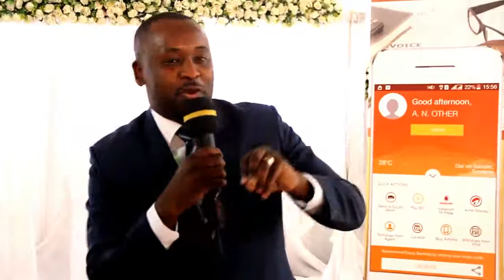Watanzania kunufaika na mikopo ya maji kutoka benki ya Equity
Na George Binagi-GB Pazzo, BMG
Benki ya Equity imetoa semina ya siku mbili kuanzia leo Juni 08, 2018 kwa wakazi wa Jiji la Mwanza kuhusu huduma ya mikopo ya maji safi na usafi wa mazingira inayotolewa na benki hiyo kupitia mradi wa majaribio wa WASH (Water Sanitation and Hygiene).

Kaimu Mkurugenzi Mtendaji wa benki hiyo, Betty Kwoko amesema huduma hiyo itawawezesha wananchi, wafanyabiashara pamoja na taasisi mbalimbali kupata huduma za mikopo kwa ajili ya kuboresha upatikanaji wa maji safi pamoja na usafi wa mazingira ikiwemo ujenzi wa vyoo bora.

Akifungua semina hiyo kwa niaba ya Mkuu wa Mkoa Mwanza, Mkuu wa Wilaya Nyamagana Mhe.Marry Tesha ameipongeza benki ya Equity kwa kutekeleza mradi wa WASH kwani utasaidia wananchi wengi kupata huduma ya maji safi ambapo ametoa wito kwa wananchi kulinda na kutunza vyema miundombinu ya maji.

“Nawaomba sana washiriki wa semina hii muwe mabalozi kwa wananchi wengine, tunapokuta bomba limepasuka tutoe taarifa kwa mamlaka inayohusika na maji MWAUASA ili waweze kurekeisha na kupunguza upotevu wa maji. Yale mabomba ya maji taka sijaona yanapasuka sana lakini naamini likipasuka hilo taarifa itatolewa haraka kutokana na adha yake”. Amesisitiza Mhe.Tesha.

Meneja Mradi wa WASH kutoka benki ya Equity Johanes Msuya amesema kupitia mkopo wa maji, wananchi na taasisi mbalimbali wataweza kuunganishiwa huduma ya maji safi kutoka mamlaka husika za maji, kuboreshewa vyoo na benki itagharamia gharama zote na watakuwa wakilipa mikopo/ gharama hizo kidogo kidogo.

Baada ya Mwanza, wakazi wa mikoa mingine ikiwemo Dar es salaam, Arusha na Mbeya watapatiwa semina hiyo.